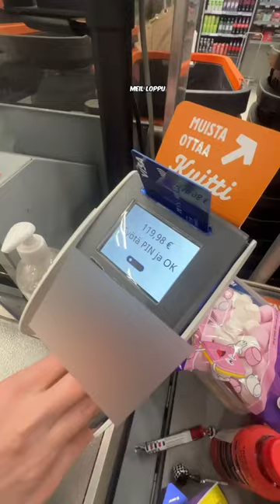SEURAAJAT SAA OSTAA MITÄ VAAN 100 EUROLLA 🔥💰 Minne seuraavaks? 🧐